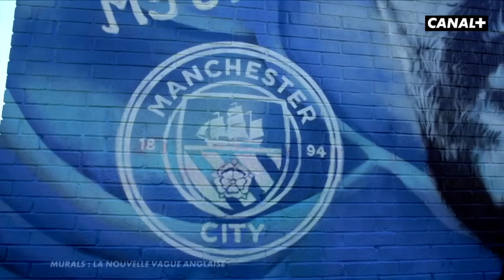Les maisons de Liverpool devenues des oeuvres d'art spéciales - Premier League